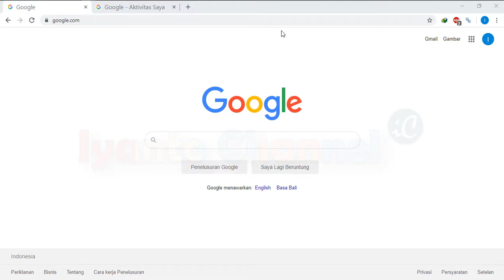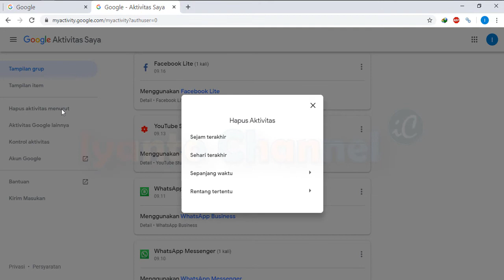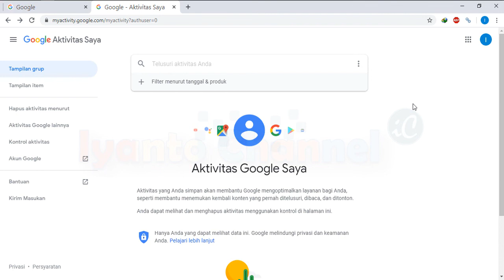Cara Menghapus Riwayat Aktivitas Akun Google PERMANEN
Beginilah cara menghapus riwayat aktivitas akun google di laptop. Dengan begitu segala aktivitas pencarian / penelusuran sobat tidak akan diketahui.

Terima kasih atas SUBCRCRIBE, LIKE, KOMENTAR dan SHARE,
Mudah - mudahan sobat diberikan kemudahan rezeki oleh Allah SWT.
Amin...